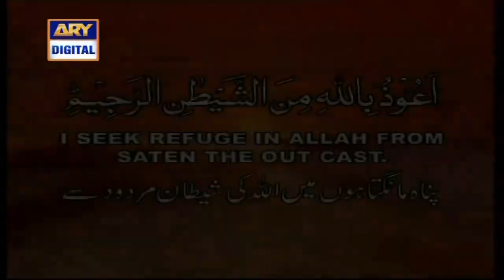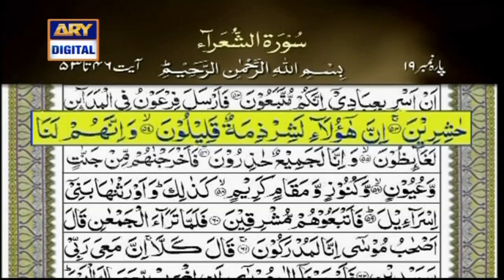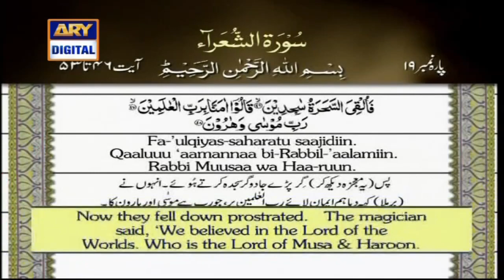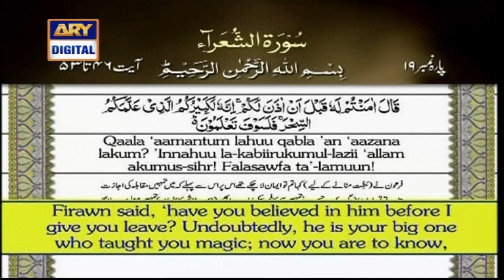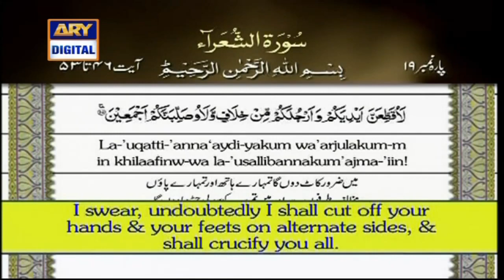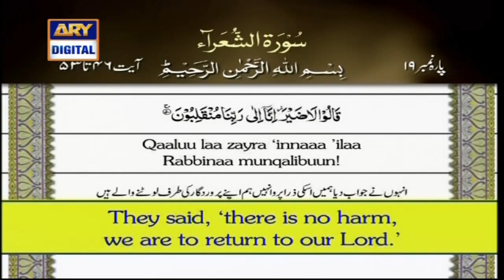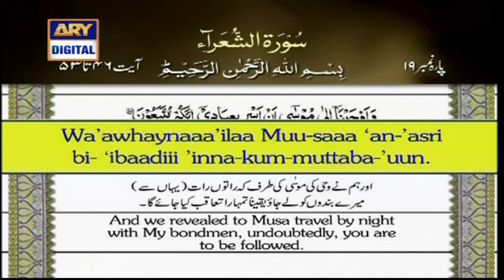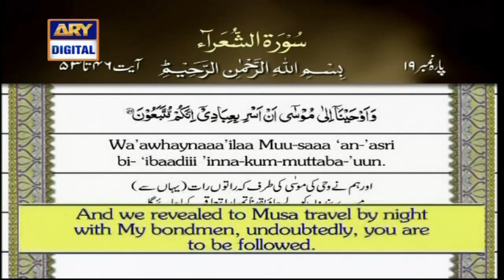Iqra Surah Ash - Shura Ayat 46 to 53 - 7th March 2021 | ARY Digital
Iqra – Surah Ash - Shura – Ayat 46 to 53 | ARY Digital